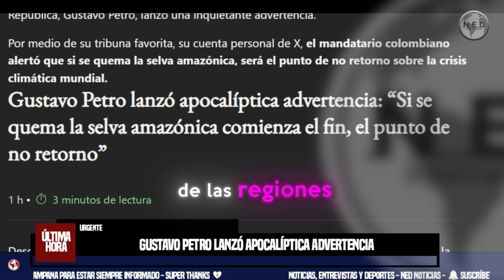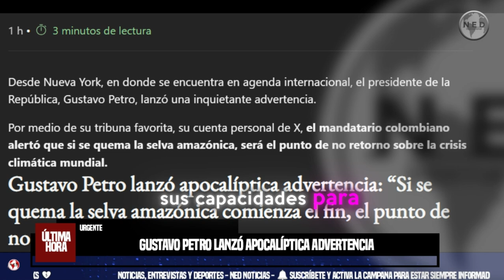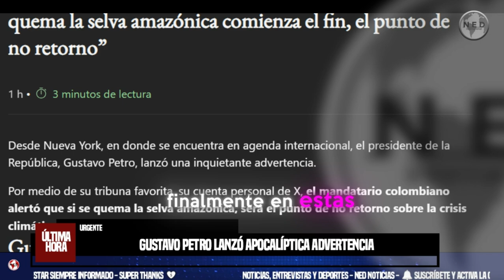⚠️ GUSTAVO PETRO LANZÓ APOCALÍPTICA ADVERTENCIA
Desde Nueva York, en donde se encuentra en agenda internacional, el presidente de la República, Gustavo Petro, lanzó una inquietante advertencia.
SEMANA